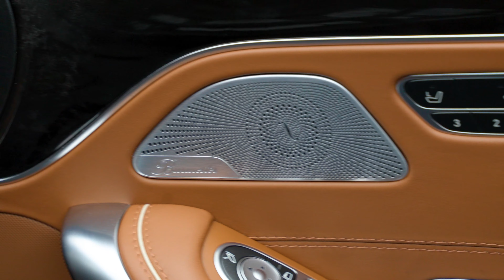Mercedes S500 Coupe | Auto 100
Stunning Low Mileage S500 Coupe With Additional Factory Options & Detailed Service History, Finished In Cavansite Blue With Saddle Brown Designo Exclusive Leather Upholstery, 20" AMG Multi-Spoke Design Alloy Wheels, Panoramic Sunroof With Blind, Burmester Audio System, Electrically Adjustable Memory Seats With Massage/Heating & Ventilation Functions, Heated Rear Seats, COMAND Satellite Navigation With Bluetooth Connectivity, Electric Blind For Rear Window, 360 Parking Camera, Front & Rear Parking Sensors & More. Here at Auto 100 we are an independent prestigious car reseller. We are based in the heart of England just off junction 28 of the M1 in Nottinghamshire. Established since 2002, we are a family run business and have a collective knowledge of over 100 years & all of our cars come with finance available, up to 24 months extended warranty and checked thoroughly for peace of mind buying.(U35651)@auto100_notts @auto100.